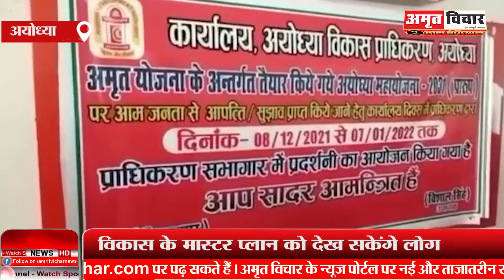अयोध्या विकास प्राधिकरण ने लगाई मास्टर प्लान की प्रदर्शनी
Ayodhya Development Authority ने लगाई मास्टर प्लान की प्रदर्शनी